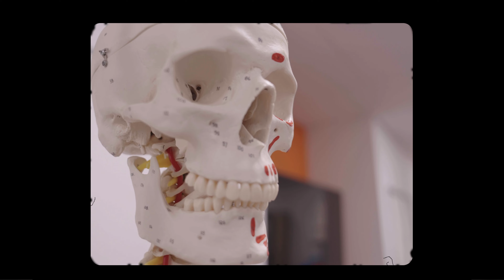USW Clearing Stories | Lilli-Mai and Matthew